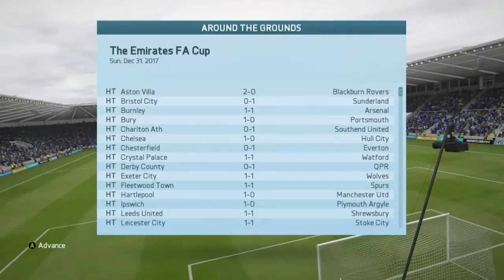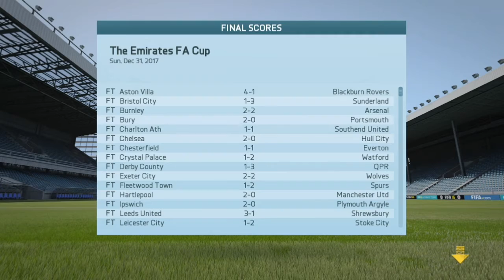Fifa 16 Sheffield United Career Mode- S3: E8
What's up guys, this is Ashtinho Plays, and welcome to episode 8 of season 3 of my Fifa 16 Sheffield United Career Mode. In this video I play QPR away and Everton away in the league, as well as Brighton away in the Fa Cup 3rd round!